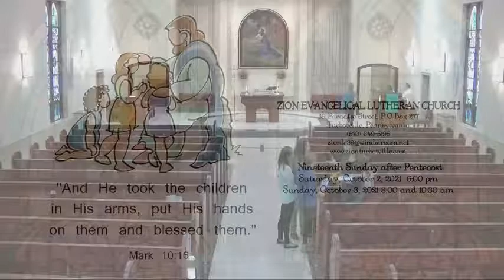Nineteenth Sunday after Pentecost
"And He took the children in His arms, put His hands on them and blessed them."
- Mark 10:16